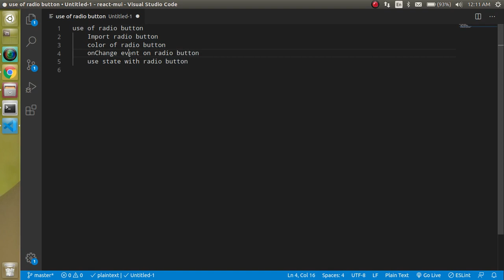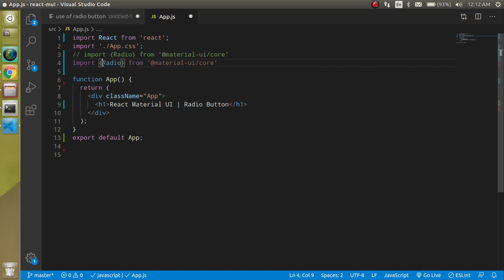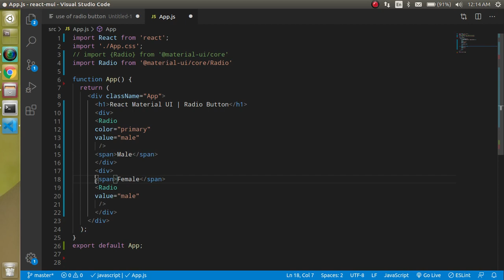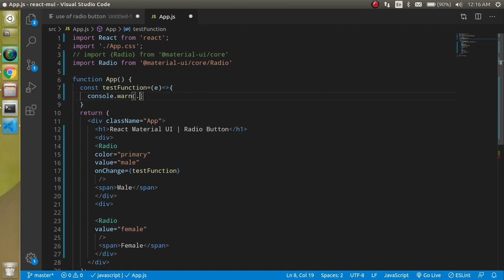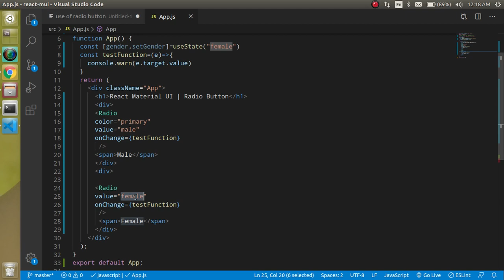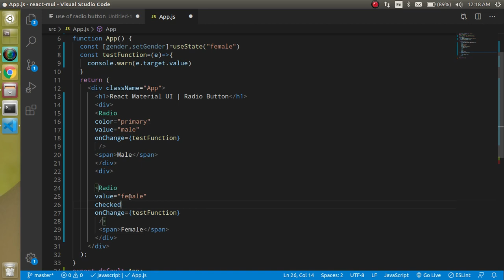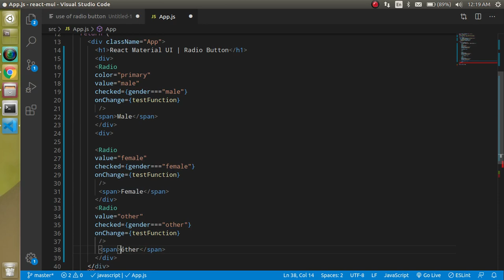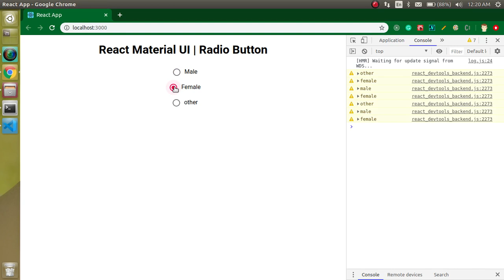Reactjs material ui tutorial in Hindi #6 radio button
in this react js with material UI we learn how to use radio button is MUI react.  this video is made by anil Sidhu in the Hindi language